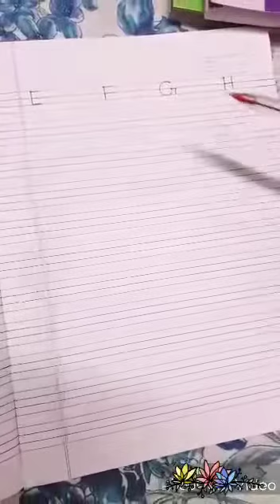English phonetics & writing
Phonetics part 3 & four line writing